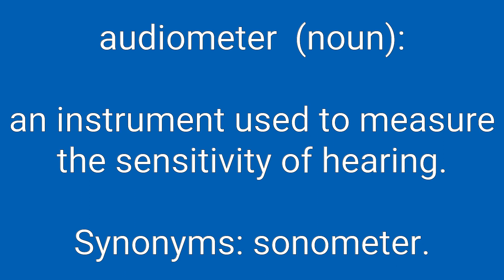Audiometer Definition & Meaning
Definition of audiometer in English. Meaning of audiometer in English. Example of audiometer. Synonyms of audiometer. Spelling of audiometer. How to pronounce audiometer.

audiometer means:
1. an instrument used to measure the sensitivity of hearing.